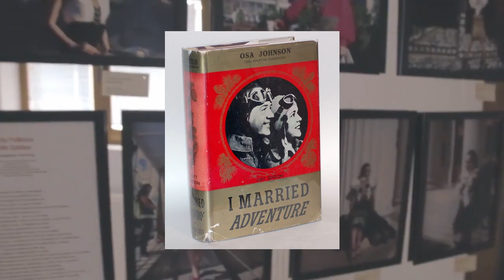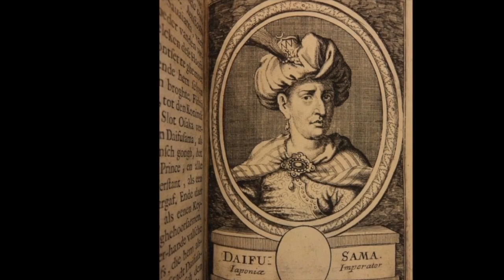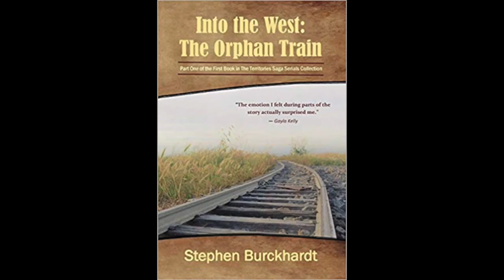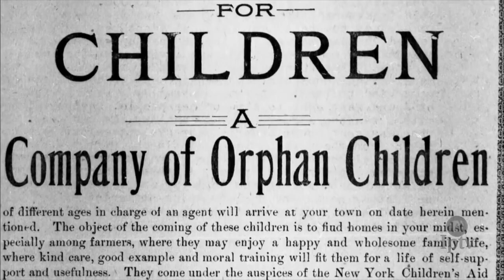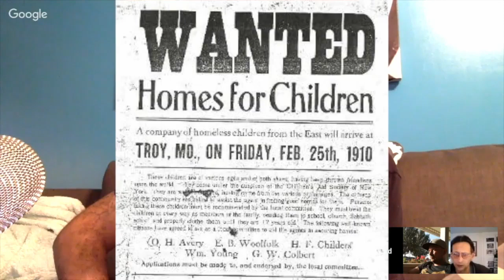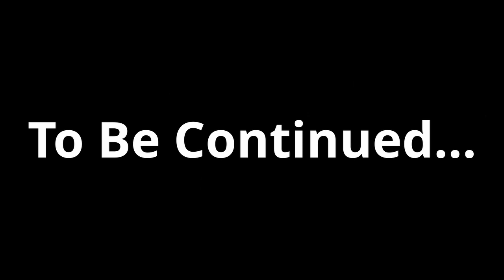Three of the Best Fail the Test pt 5